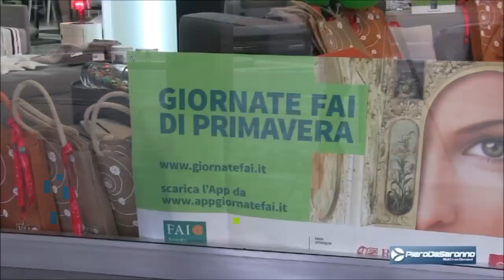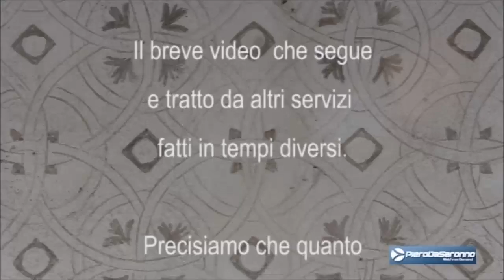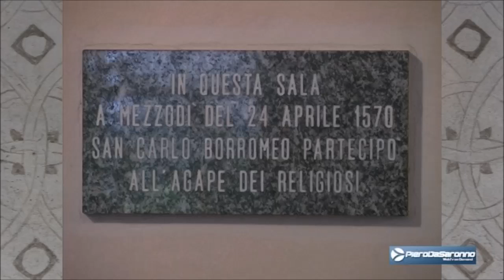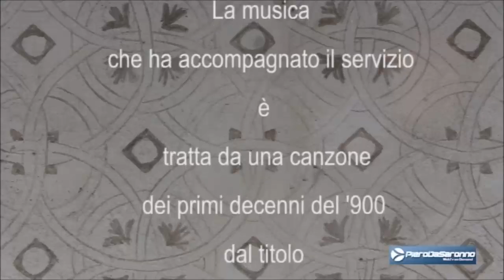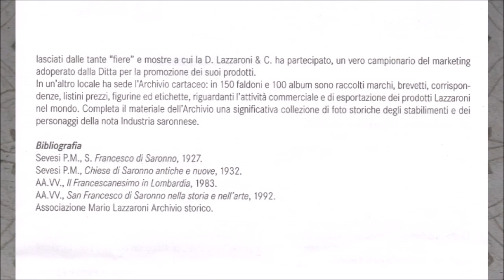Giornate FAI di Primavera a Saronno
il 19.20 prossimo aperto l'Archivio Museo Lazzaroni. Ce ne parlano tre volontari: Sergio Beato, Daniela Nasi e Laura Riva. La conferenza stampa è avvenuta presso l'esposizione Arredi Riva - punto FAI di Saronno